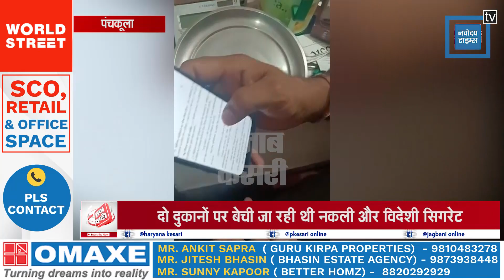CM फ्लाइंग टीम की रेड, चोरी-छिपे बेच रहे थे नकली और विदेशी सिगरेट, मामला दर्ज